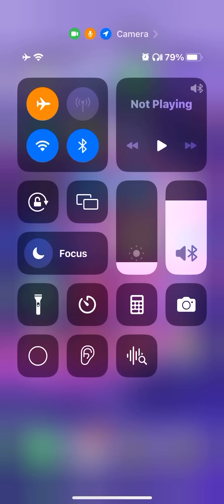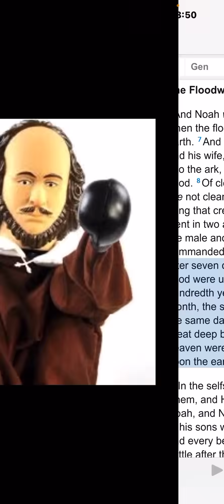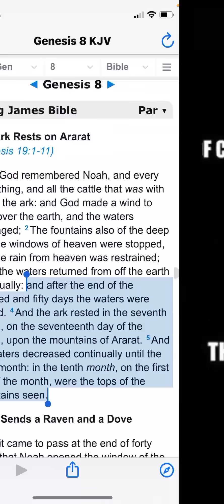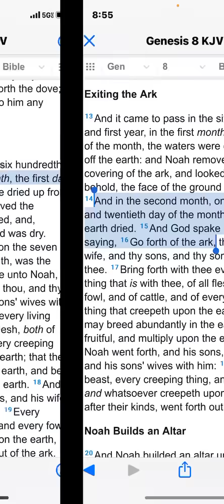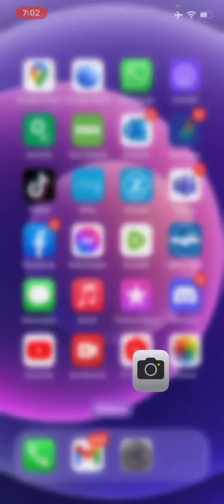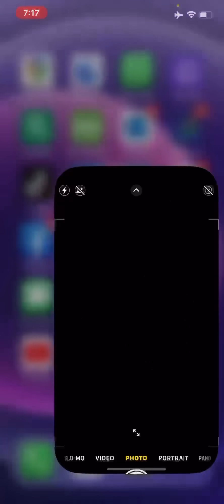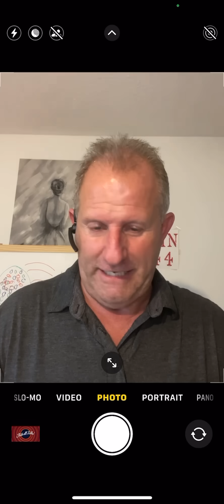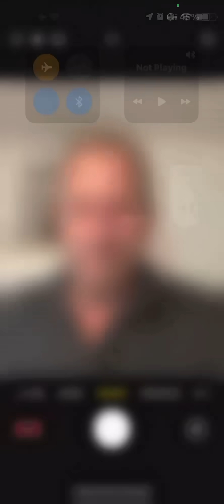Aug 6th. The dove doesn’t return.